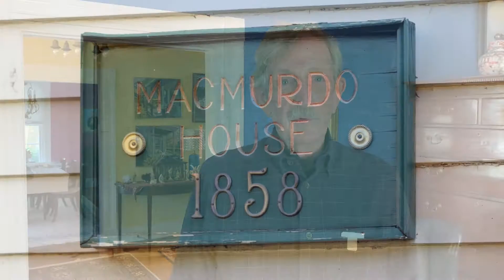Historic Ashland Home in Good Hands